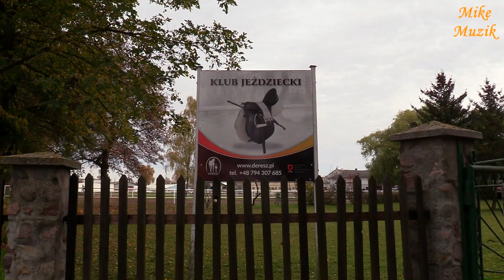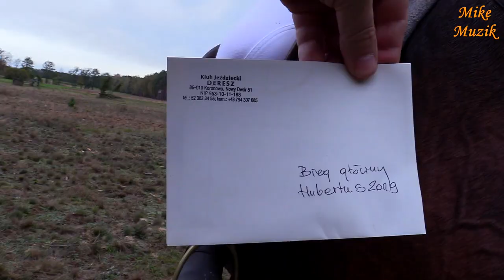K.J. DERESZ - Hubertus Młodzieżowy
I stało się. Hubertus młodzieżowy za nami. Ach co za emocje. Co też się działo podczas tego głównego biegu myśliwskiego. Młodzi jeźdźcy z Klubu Jeździeckiego „Deresz” z Nowego Dworu k/Koronowa przeszli samych siebie. Zosia dopingowała swoją siostrę tak mocno, że ta chcąc nie chcąc w końcu musiała złapać lisa. Inaczej nie wypadało.
Ale jak do tego doszło i co się wydarzyło? O tym rozprawiał nie będę. Sami musicie zobaczyć, jeżeli na biegu nie byliście. A gdybyście na biegu byli to warto powspominać.

And it happened. Hubertus youth is behind us. Oh what emotions. What also happened during this main hunting race. Young riders from the "Deresz" Riding Club from Nowy Dwór near Koronowo have gone through themselves. Zosia cheered on her sister so much that she, wanting and not wanting, finally had to catch a fox. It wasn't different.
But how did this happen and what happened? I will not discuss this. You have to see for yourself if you haven't been on the run. And if you were on the run it is worth remembering.